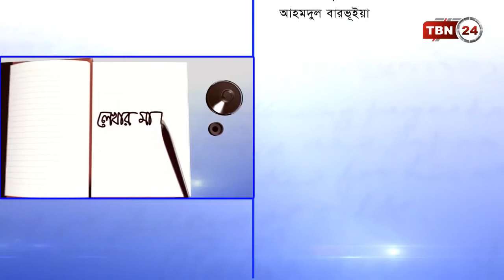Interview: Lekhar Manush Presenting Ahmed Musa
Moderator: Qazi Zahirul Islam
TV Channel: TBN
Circa 2013